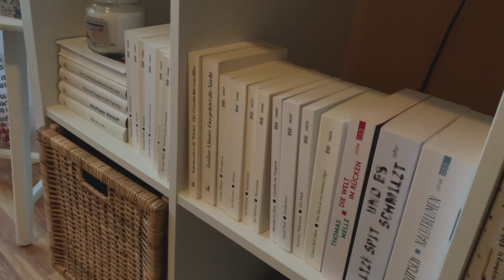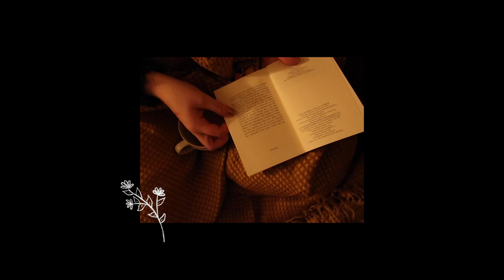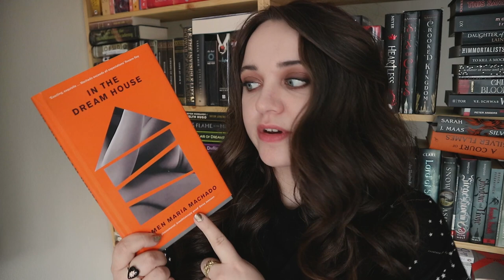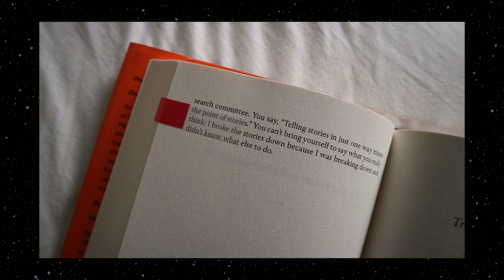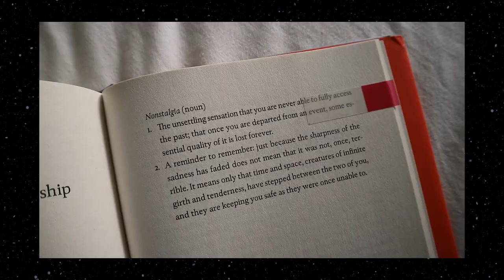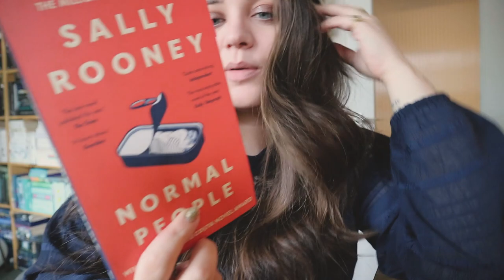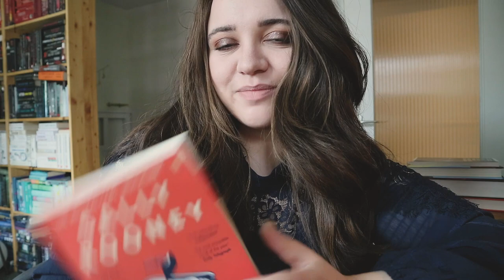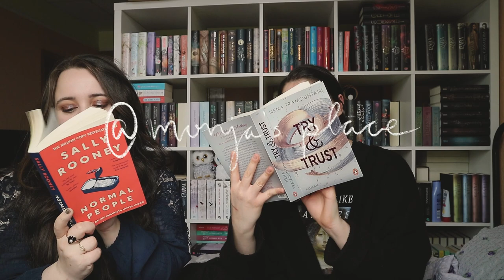WEEKLY VLOG #2 // bookshelf tour, in the dream house & cooking attempts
This is what I did from may 5 to may 12... enjoy x

Gnocchi recipe //
boil your preferred amount of gnocchi, in the mean time put fresh spinach, mushrooms and leek with a splash of oil in a pan, add your condiments of choice, mix up gnocchi and vegetables, add your soy cream, stir, stir a little more, last minute add your feta cheese, voilà